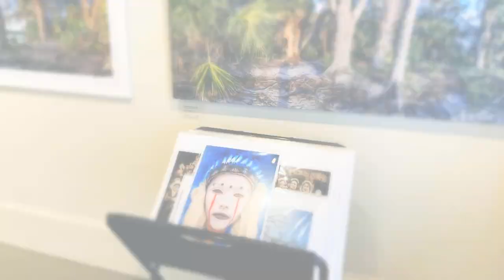Kobo Gallery 2023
Kobo Gallery is an artist cooperative featuring contemporary painters, jewelers, photographers, sculptors, printmakers, designers, mixed media and fiber artists that work, live and create in Savannah, GA.